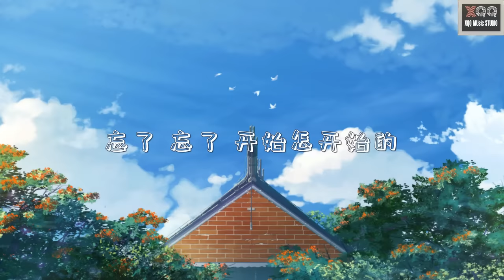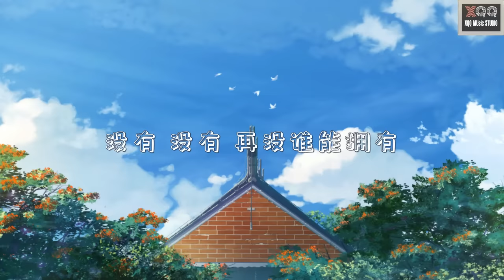郭顶 - 我们俩 〖第一张照片 不太敢亲密的〗『动态歌词/ Lyrics』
♪ 谢谢您的收看/Thank you for your watching ♪

♪ 歌词/Lyrics ♪

作词：张莹
作曲：郭顶
编曲：王智翔
制作人：王智翔

你在左边 我紧靠右
第一张照片
不太敢亲密的
属于我们俩的
脸庞太天真了
苹果一样带甜的羞涩

太多感触
已不同了
世界变了
还是我改变了
夹在书本这相册
滑落的照片让我变沉默

太久 太久 是否过了太久
忘了 忘了 开始怎开始的
喝醉了小河边唱着歌
永远爱你是我说过

没有 没有 再没谁能拥有
像你 像我 哭和笑都懂得
再触摸
我心底藏了好久
那最柔软的角落

♪ Original Photo by PIXIV ♪

♪ 歌曲版权为歌手本人及其公司所有，本频道只是推广以及宣传之用♪

♪ 若侵犯了您音乐的版权，并希望本频道删除其视频，请直接与我们联系，我们将在24小时内将其删除。谢谢。♪